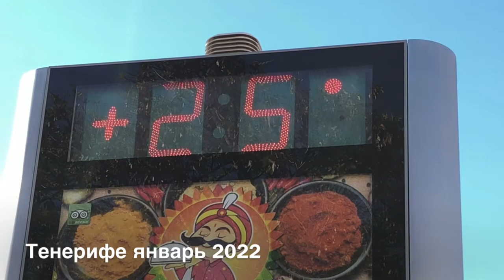Тенерифе за 5 дней первая часть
Тенерифе пешком и на машине. Коста Адехе, пляжи юга, Лос Гигантес, национальный парк вулкана Теиде, ботанический сад Пуэрто дела Круз Оротава